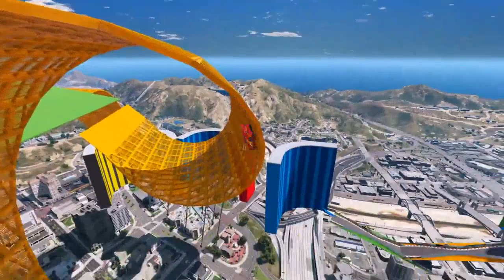Cars 3 Colors Jackson Storm Cruz Ramirez McQueen Mater Mack Spiderman Superheroes In Real Life